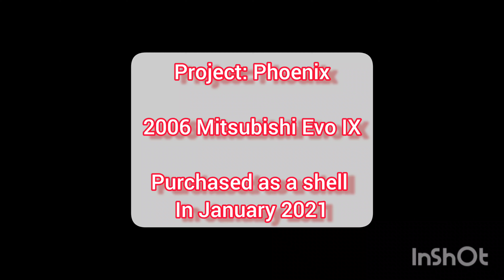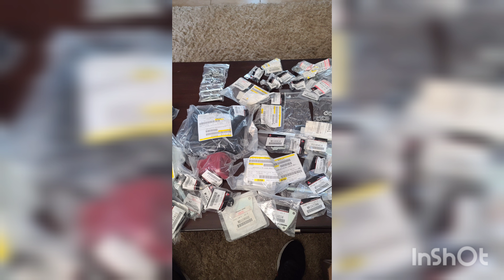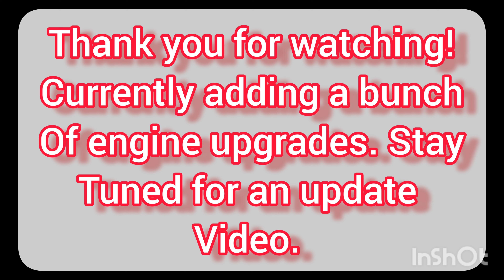EVO 9 shell to complete car in 15 minutes!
This is my Evo 9 shell I bought January 2021 and the journey to a running, driving car!